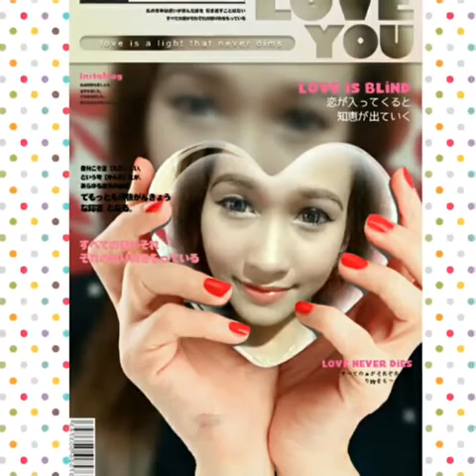ทั้งที่ผิดก้อยังรัก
ไม่เข้าใจ